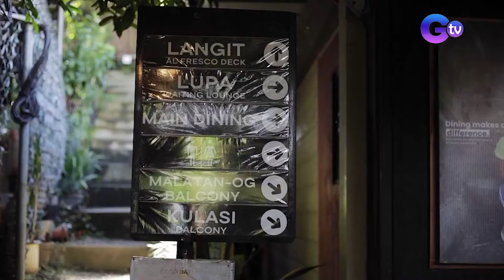Dolce de Batuan, pambatong panghimagas ng mga taga-Negros Occidental tuwing Pasko! | Kapuso Rewind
Hindi kumpleto ang handaan kung walang panghimagas, kaya’t tunghayan ang Kusinata na hindi lang naghahatid ng masarap na panghimagas ngunit nagbibigay kabuhayan sa ating mga kababayang Ata. Panoorin ang video na ito.